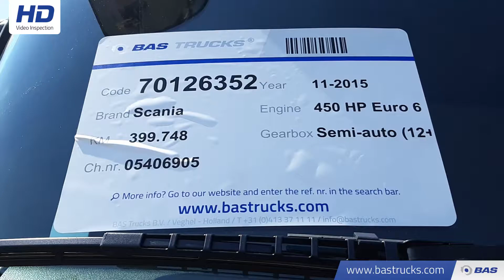70126352 Scania R450